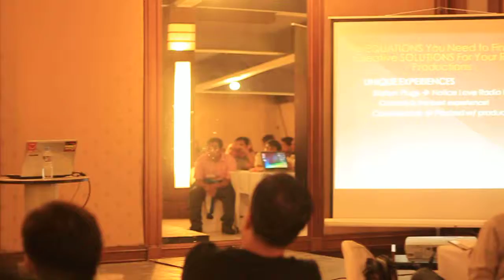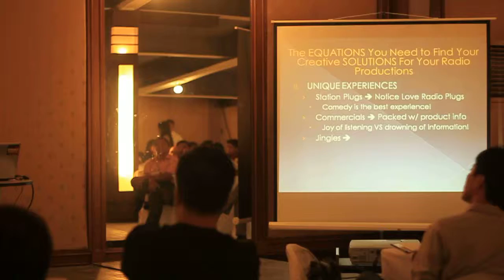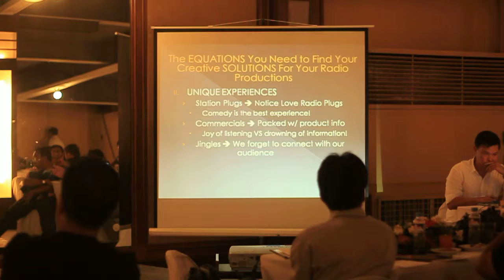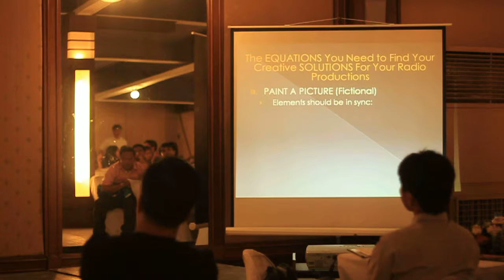Radio Productions Seminar on Creativity by DJHeinie666 - Video 4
September 18, 2012 - I discussed the different techniques on proper editing. No technicals (like software usages) were tackled, but more of techniques one must understand to know how and why some radio & TV works actually get across to people.

This is "The Equations You Need To Your Creative Solution for Your Radio Productions". Enjoy and I hope I get to upload a longer full length video. This was just a first of a series of my upcoming talks about creative productions :)